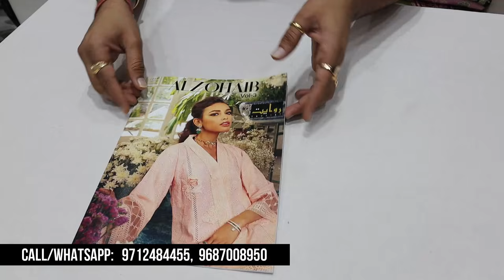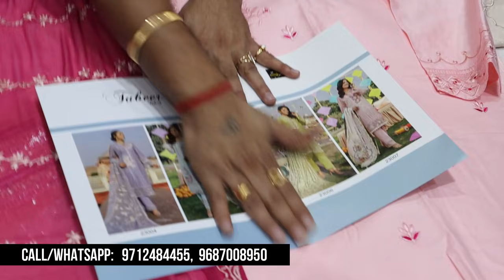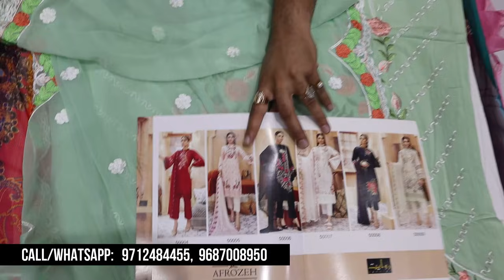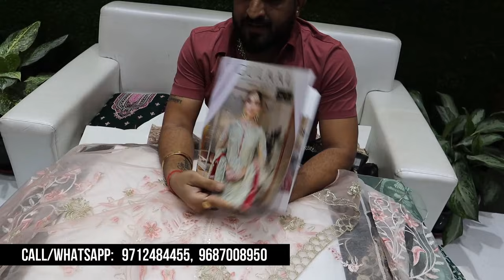Pakistani Suits Diwali Offer High quality Boutique Suits LIMITED STOCK SALE on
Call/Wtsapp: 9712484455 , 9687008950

➡️ Address : SAI DRESSES.
🟡 Emergency contact
Sandeep Rajput

VIDEO DECLAIMER
.KIAN VLOGS !! _______________________________________________